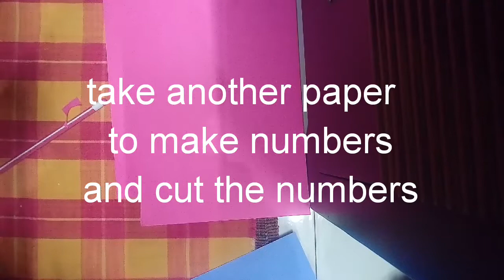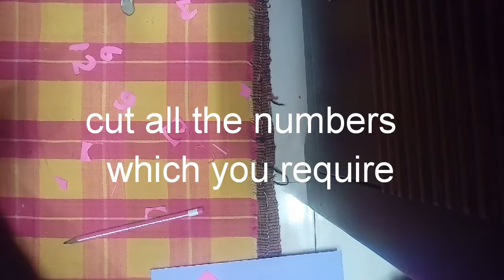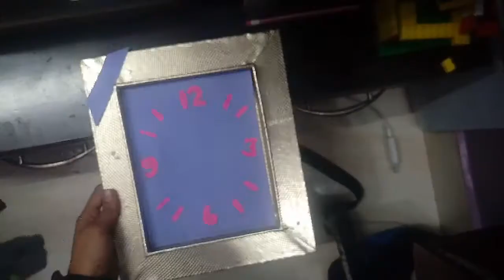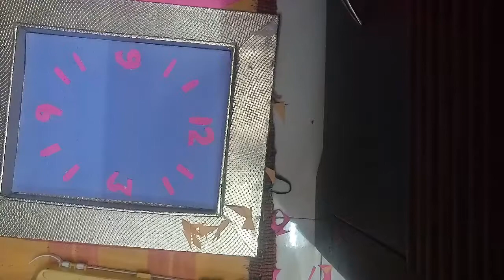How to make a easy and simple wall hanging clock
How to make a clock project